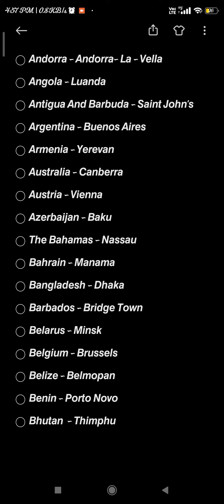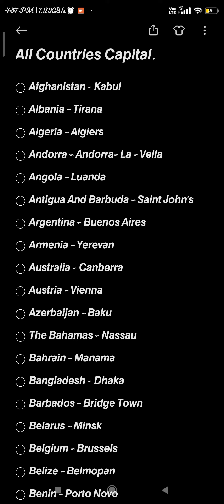All Countries Capital